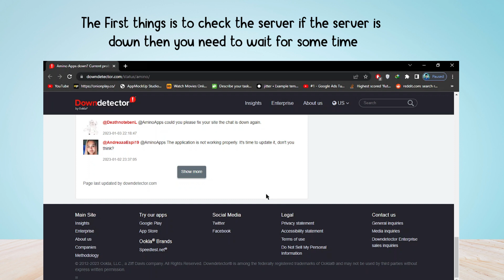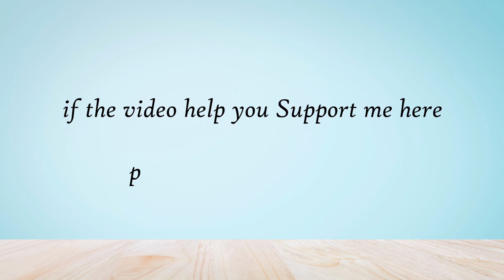How to Fix amino app is not working | amino app shutting down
Is your amino app not working?
In this video, you will learn why your amino app is not working and how to fix it.